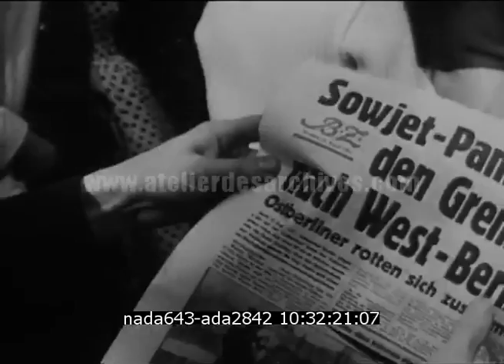La construction du mur de Berlin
Description : Film américain racontant la construction du mur de Berlin en 1961.

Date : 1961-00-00